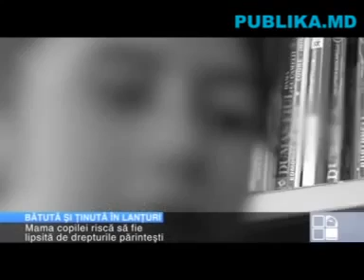O fetiţă de 11 ani, bătută şi ţinută legată de pat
O fetiţă de 11 ani a fost internată în spital după ce a fost bătută crunt şi legată cu un lanţ metalic pentru că a refuzat să procure mamei şi concubinului acesteia .

Scene de groaza in casa unui medic veterinar din Mehedinti. Cumnata barbatului o tanara de 20 de ani cu probleme psihice este tinuta legata cu lantul de pat.

Clipe sfasietoare pentru parintii unei fetite de doar patru ani care s-a stins pe patul spitalului! Bietul copil a fost adus cu dureri de gat, si a murit la mai putin de o .